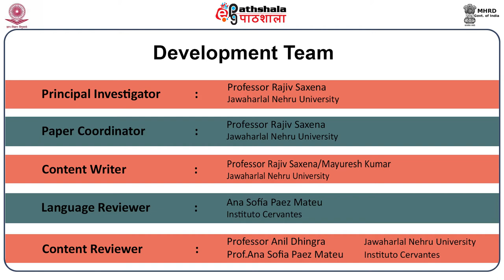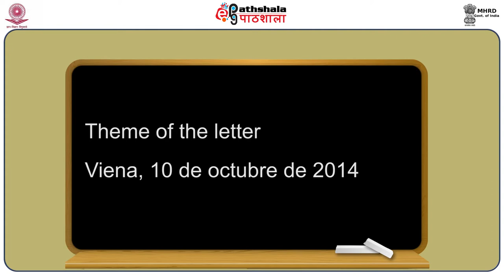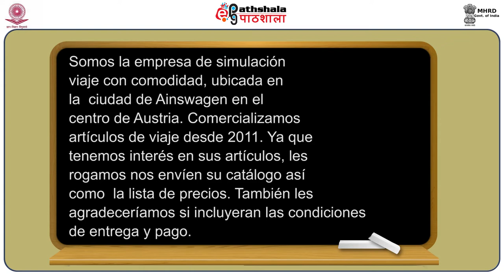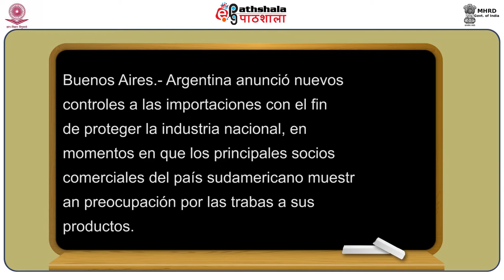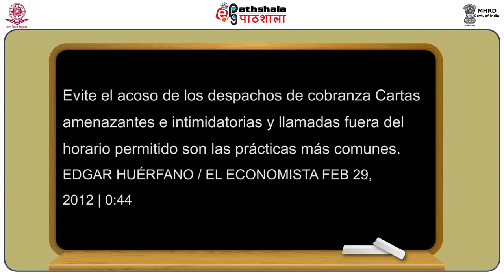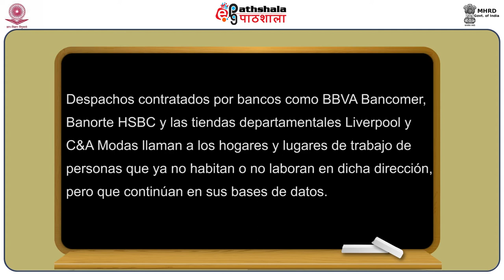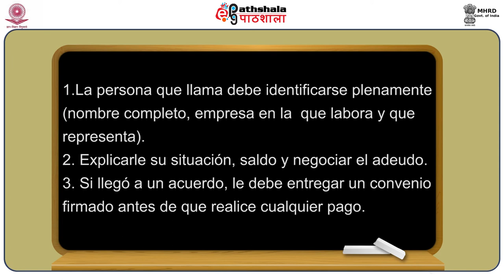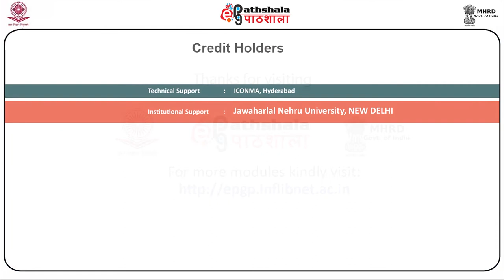Commercial correspondence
Paper : Español de negocios
Module :  Commercial correspondence